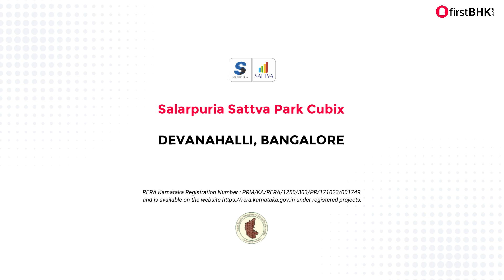Salarpuria Sattva Park Cubix - Devanahalli, Bangalore | 1 BHK | 2 BHK | 3 BHK | firstBHK.com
Salarpuria Sattva Park Cubix is a project by Salarpuria Sattva Group and is located at Devanahalli in Bangalore. The project offers 1 BHK, 2 BHK, 3 BHK and the unit size starts from 442 sq.ft to 1003 sq.ft. Price for Salarpuria Sattva Park Cubix residential flat starts from ₹ 40 Lakh. Salarpuria Sattva Park Cubix provides lifestyle and luxurious homes with good locality around it. Salarpuria Sattva Park Cubix in Devanahalli, Bangalore has good connectivity with important landmarks with nearest railway station, hospitals, educational institutions, parks and much more.

*Prices are indicative and may vary
*Pictures shown are for illustration purpose only